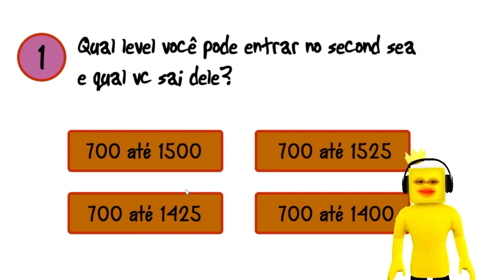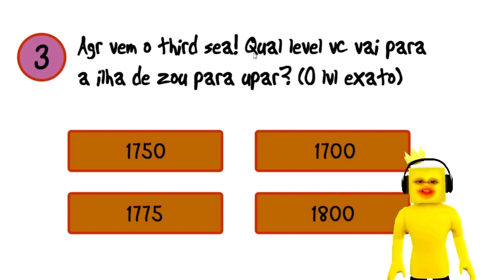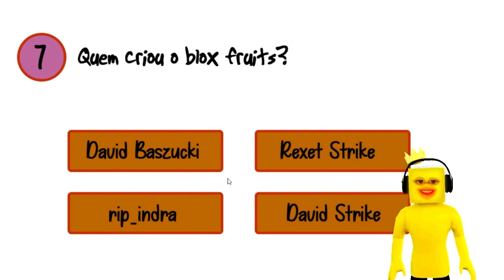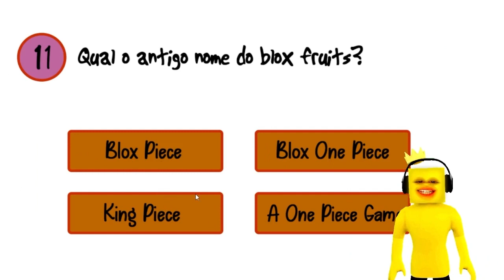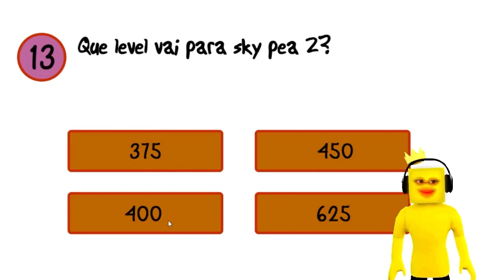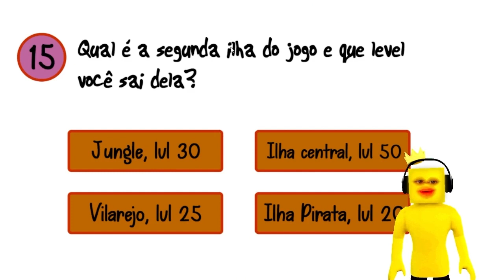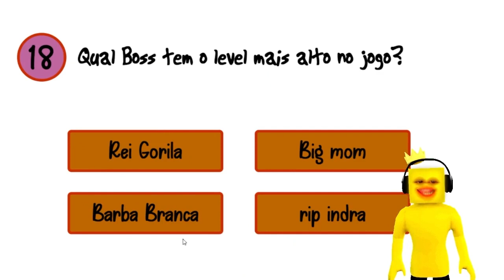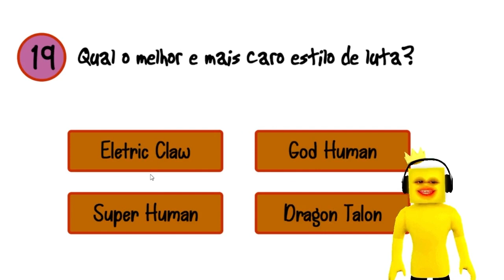🧠 O GÊNIO QUIZ do BLOX FRUITS! Você consegue acertar?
😅 Nesse vídeo eu jogo o gênio quiz do Blox Fruits e falho miseravelmente kkkk

🎮 Entre em nosso servidor do Discord! Lá você pode falar comigo, trocar frutas, participar de eventos e muito mais! Link nos comentários

🟨 Roblox user: O_Marelo
🟨 Jogue comigo!